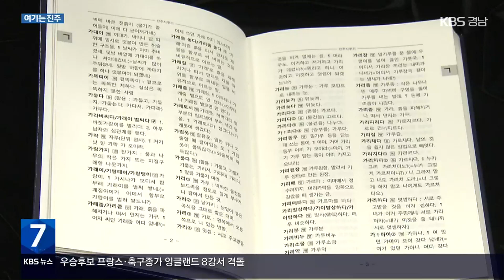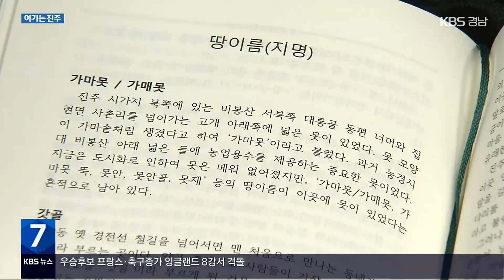[여기는 진주] 백악기 개구리 발자국 100여 개 화석…문화재청 “이전 보존” / KBS 2022.12.05.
[앵커]

 진주의 한 도로 공사 현장에서 1억 천만 년 전 화석이 수백 개 발견됐습니다.

 백악기의 개구리 발자국과 척추동물 화석인데요.

 문화재청은 화석만 떼어내 추가적인 연구를 하겠다는 입장이지만, 지역에서는 화석이 발견된 현장을 그대로 보존해야 한다고  주장하고 있습니다.

 이형관 기자입니다.

 [리포트]

 경남 진주의 한 도로 확장 공사 현장.

 커다란 바위에 길이 3㎝의 발자국이 일정한 방향으로 새겨졌습니다.

 1억 천만 년 전, 중생대 백악기 것으로 추정되는 원시 개구리 발자국 화석입니다.

 이번에 발견된 백악기 개구리 발자국 화석은 모두 백여 개가 넘습니다.

 세계에서 가장 오래된 것으로 추정되며, 보존 상태도 양호합니다.

 개구리 발자국뿐만 아니라 익룡과 공룡, 이족 보행 악어 등  백악기 척추동물의 화석 11개 종류도 함께 발견됐습니다.

 확인된 개수만 모두 3백여 개, 4백 제곱미터 규모의 현장을 그대로 보존해야 한다고 지역 전문가들은 주장합니다.

 [김경수/한국지질유산연구소장/진주교대 교수 : "발자국들이 지층들 밑으로 계속 연장돼서 발견되는 것을 확인할 수 있습니다. (앞으로) 더 많은 화석을 발굴할 수 있기 때문에 이 장소는 현장에서 보존되는 것이 가장 좋습니다."]

 하지만 문화재청은 '이전 보존'하겠다는 입장입니다.

 드러난 화석들을 떼어내 다른 곳으로 옮긴 뒤, 연구 조사를 진행하겠다는 겁니다.

 학술 가치는 높지만, 보존 면적이 다른 지역보다 좁고, 지층이 부서지는 현상이  나타난다는 이유에섭니다.

 [문화재청 관계자 : "현장 보존할 때는 빠른 훼손이 우려가 된다고 해서 이른 시일 안에 '이전 보존'해서 추가 연구를 하는 게 더 중요하지 않겠느냐는 의견이 있었습니다."]

 문화재청은 도로 공사가 중단되는 기간인 내년 5월까지 관련 절차를 마친 뒤, 진주시와 협의해 화석을 진주익룡발자국 전시관에 보관할 예정입니다.

 KBS 뉴스 이형관입니다.

 촬영기자:변성준/영상편집:김진용

‘청동기 움집 재현 실험’ 보고회 진주서 열려

진주청동기문화박물관이 오늘(5일) 진주 대평리 유적지에서 '청동기시대 움집 재현 실험' 성과 보고회를 열었습니다.

이번 보고회에서는 2천5백년 전 진주 남강 유역에 축조된 주거지를 다시 복원하는 실험이 시연됐으며, 모든 과정에서 청동기 시대 도구와 방법이 적용됐습니다.

‘진주 사투리 사전’ 음성파일 추가 2쇄본 출판

진주사투리사전 2쇄본이 출판됐습니다.

진주시는 지난해 출판한 사전에 QR코드를 추가하고, 음성파일과 전자책을 함께 제작했다고 설명했습니다.

진주사투리사전은 천년 넘게 이어지고 있는 진주 지역 방언을 기록물 자료로 정리한 책입니다.

사천시, 전세 사기 피해예방 전담팀 운영

사천시가 전세 사기 피해자를 구제하고 예방하기 위한 전담팀을 운영합니다.

전담팀은 경찰과 감정평가사, 공인중개사 등 8명으로 구성되며, 전세 사기 혐의자 고발과 수사, 피해자 구제 등을 지원합니다.

사천 지역은 최근 집값 하락에 따라 전세 세입자가 보증금을 돌려받지 못하는 소위 '깡통 전세' 위험이 큰 것으로 나타났습니다.